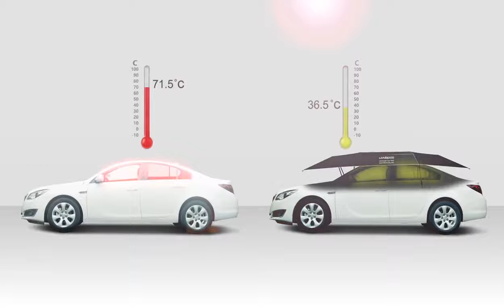Semi auto Universal Car Umbrella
1) Drops interior temperature by up to 86˚F (30˚C) in sizzling hot
     days

2) Shields your car from harmful UV, rain, leaves, and bird
     droppings!

3) Attaches securely to your car with an anti-theft steel-wired belt

4) Wind-resistant design with adjustable straps hooking to mirrors
     & handles

5) Easy setup, install or remove in 30 seconds

6) Perfect for outdoor parking, or for when you need a quick power
     nap

7) Works well on different car shapes

8) Expanded size: 210cm (W) x 400cm (L)

9) Folded size: 26cm (W) x 18cm (H) x 87cm (L)

10) Weight: 2kg